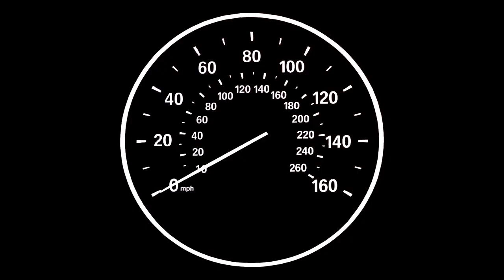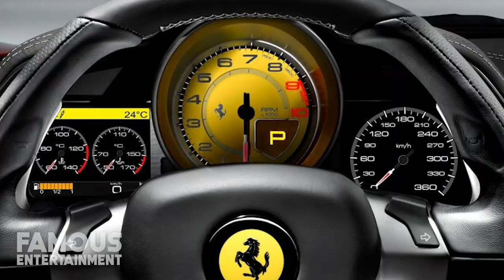Floyd Mayweather | Car Collection | $15 Million Luxury Car Collection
Floyd Mayweather is one of the most successful and highest-paid athletes of all time. He’s one of just three sports superstars to make more than a Billion dollars throughout his career along with Michael Jordan and Tiger Woods. And when you’ve got money like that kicking around you’ve got to find things to spend it on. Yep, that’s a crazy expensive $18 Million watch, but that’s not the only thing Floyd likes to spend his money on. He’s also a HUGE car collector with reportedly well over 100 cars that he calls his own including a fleet of all-white luxury cars in Los Angeles, a fleet of all-black luxury sedans in Miami, a Bugatti Veyron, a Ferrari Enzo, and even a KOENIGSEGG CCXR Trevita. Never heard of that last one? Well, stick around and I’ll tell you all about this nearly $5 Million car!
Floyd’s love for whips goes back to 1996 when he bought his first 600 series Mercedes. Since then he’s bought and sold more luxury cars than most small-town dealerships including a Bentley Mulsanne, a McLaren 650s, and multiple Rolls-Royce Phantoms. In fact, during an interview with ESPN in 2015, Floyd stated that he had over $15 Million worth of luxury vehicles just sitting in his garage and most of these cars come from only one dealership.